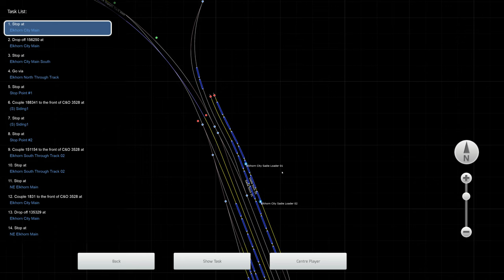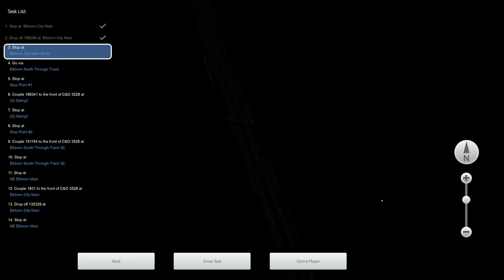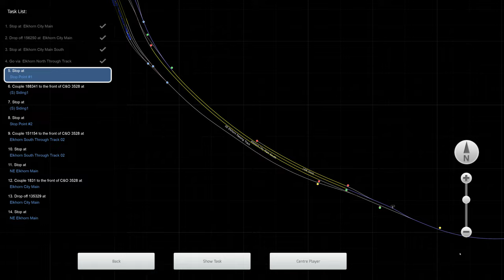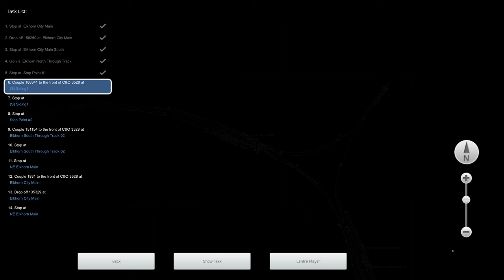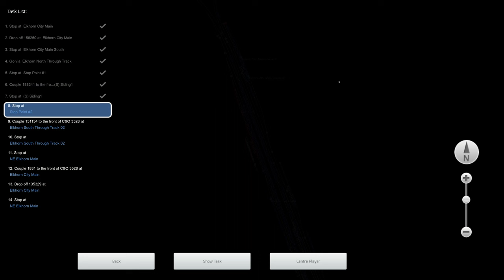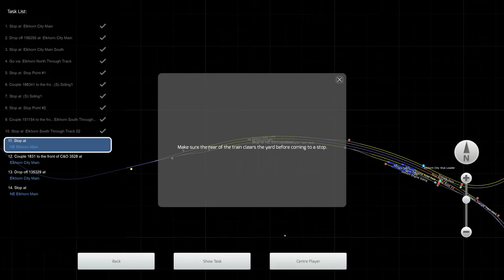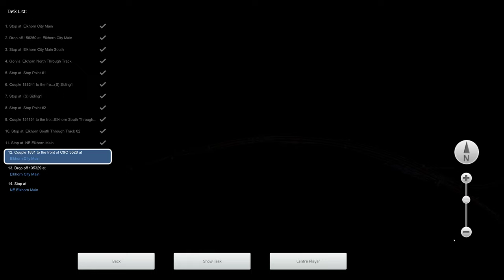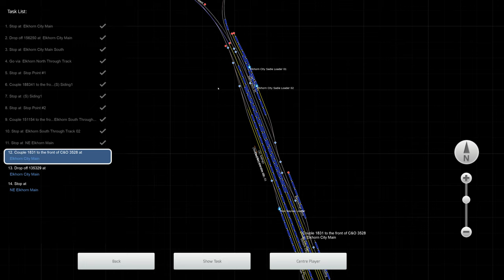Train Simulator Classic - [EMD GP35 - Chessie Coal Exchange at Elkhorn[BNR003] - 4K UHD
Route: Clinchfield Railroad
Loco: EMD GP35 C&O
Scenario: Chessie Coal Exchange at Elkhorn[BNR003] (Workshop)

Train controlled with Thrustmaster HOTAS Warthog throttle and TCA throttle quadrants.
3840x2160 4K UHD native gameplay.